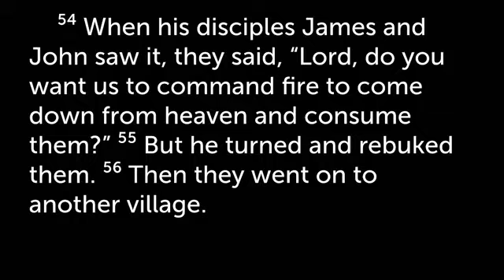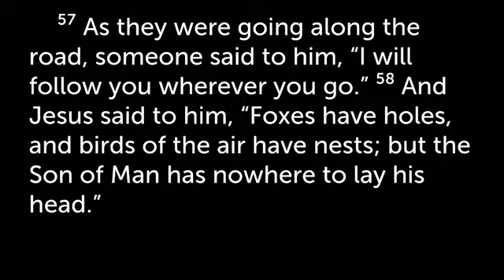Pivotal Moments - Rev. George Purnell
Luke 9:51-62